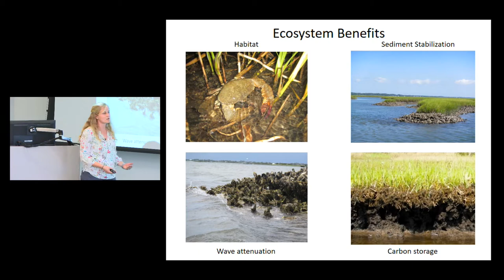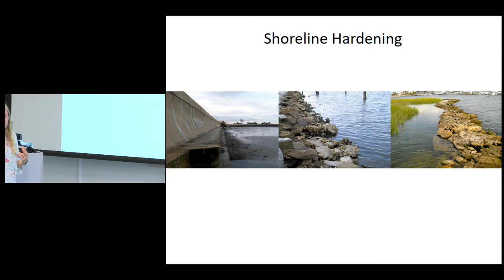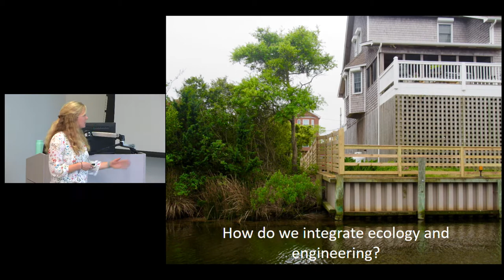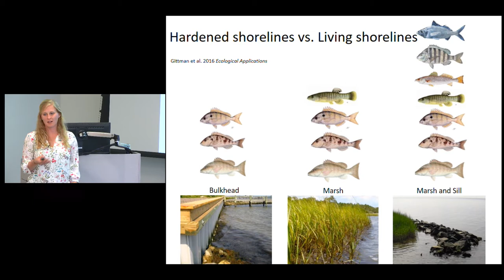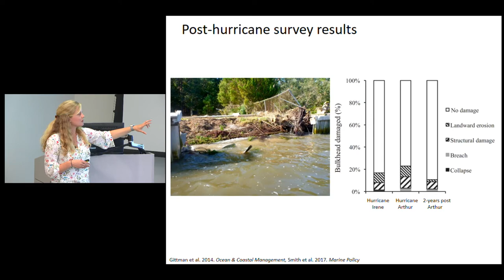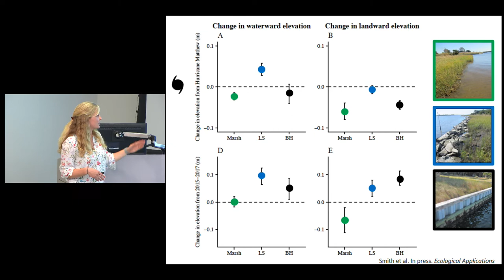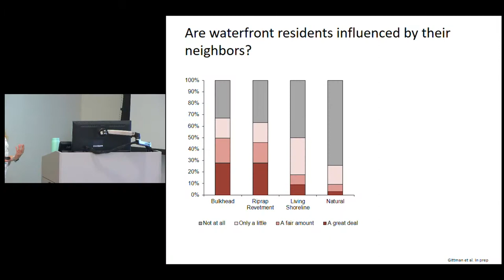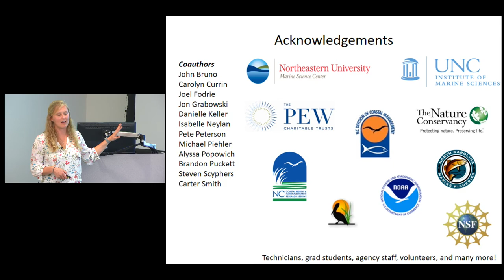“Are We Engineering Away Our Natural Defenses Along North Carolina’s Coast?”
The Coastal Studies Institute (CSI) recently hosted a lecture on shoreline erosion control strategies as part of its  “Science on the Sound” lecture series.  This series, held monthly, highlights information on coastal topics and issues in northeast North Carolina.  This month, the program featured Dr. Rachel Gittman, Assistant Professor in the Department of Biology at East Carolina University (ECU).   Dr. Gittman’s presentation, entitled “Are We Engineering Away Our Natural Defenses Along North Carolina’s Coast?”, highlighted a variety of erosion control strategies, both natural and engineered, and the benefits each bring to coastal systems.

The demand for coastal defense strategies against storms has increased with population growth and development along coastlines. Shoreline hardening is a practice designed to prevent erosion and loss of property, but that also has the potential to alter coastal ecosystem function.  Dr. Gittman’s research focuses on understanding the extent, drivers, and ecological consequences of shoreline hardening (e.g., bulkheads), as well as evaluating the functionality of alternative shore protection approaches, such as living shorelines. Results from multi-year field studies and waterfront resident surveys in North Carolina suggest that living shorelines, promote higher diversity and abundances of marine organisms, and are also more resilient to erosion and damage from major storm events than bulkheads.